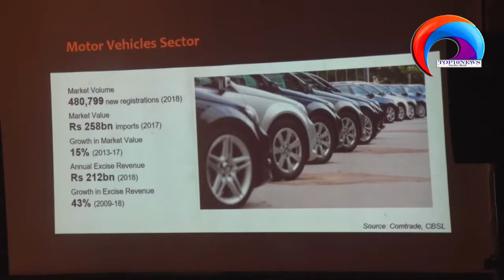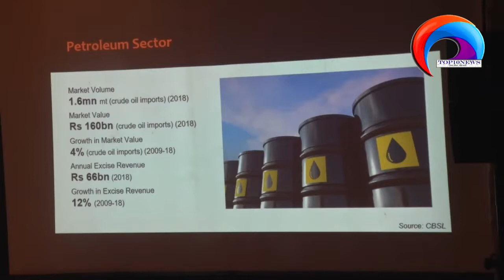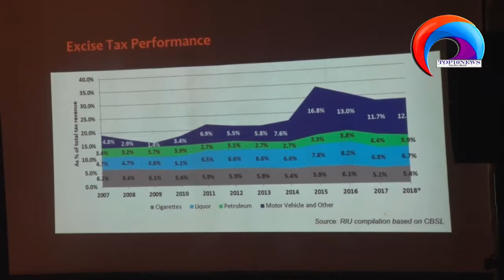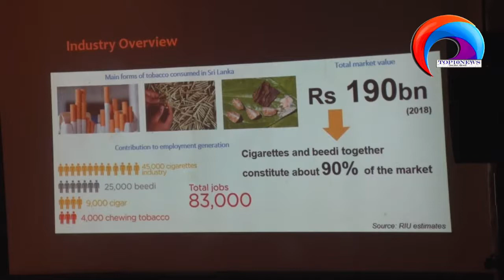Economic of Tobacco Taxation in Sri Lanka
web page  Launching
Dr. Harchse.